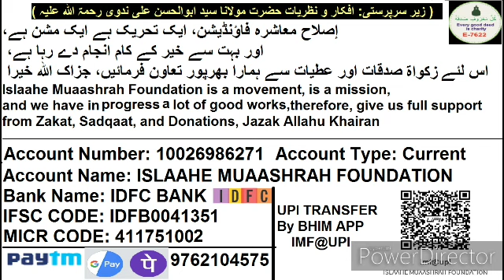14 Seerat e Mustafa 2019 | Gaar e Saur Se Madina Ki Taraf | Suraqa Ko Basharat Aur Kisra Ke Kangan